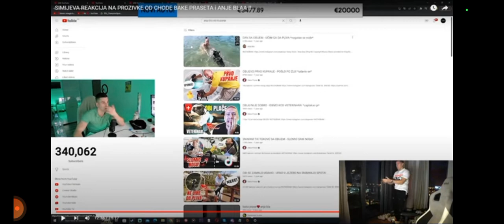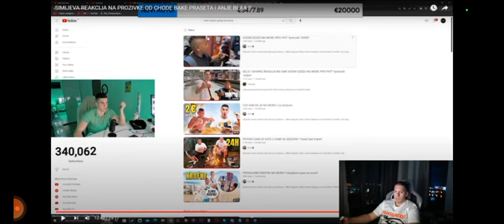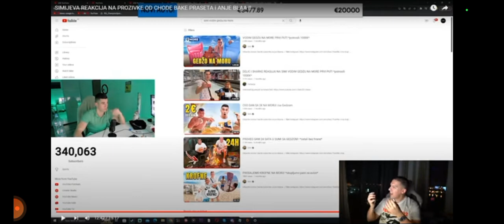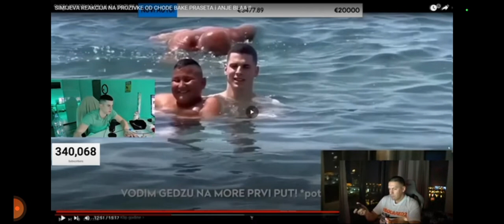BAKA PRASE I SIMIJA MISLIM DA NIJE VREME ZA NOVOG DRAME ,STA VI MISLITE ? VAZNO